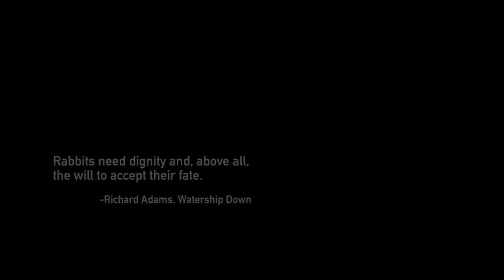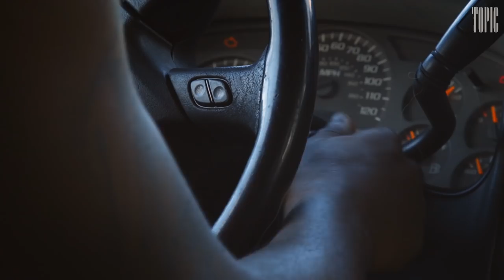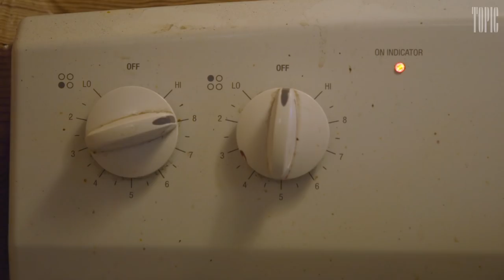Short Film - The Rabbit Hunt - by Patrick Bresnan - English Movie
In the Florida Everglades rabbit hunting is a rite of passage for young men, practiced since the early 1900s. The Rabbit Hunt follows a family as they hunt in the fields of an industrial sugar farm.

This film contains content that may be sensitive to some viewers.

Directed by Patrick Bresnan.

A trap for animals
Topic is an ambitious new entertainment & storytelling studio from First Look Media, dedicated to working with creators at the forefront of culture.

Group
Love You Viewers.